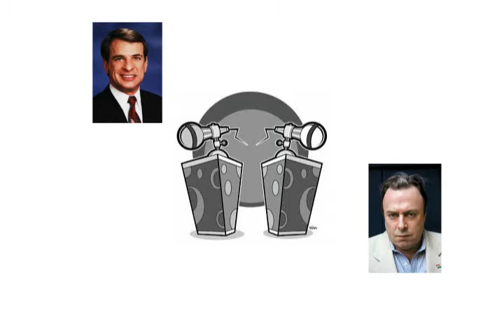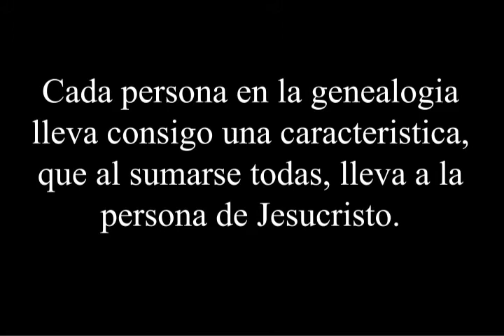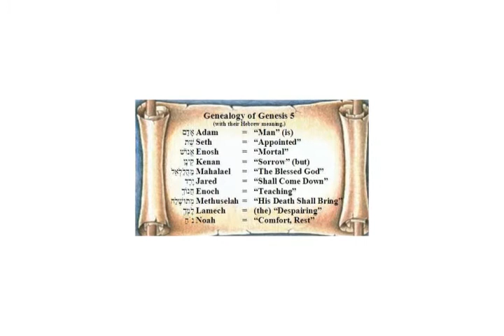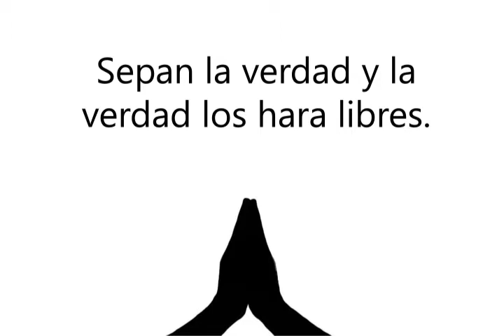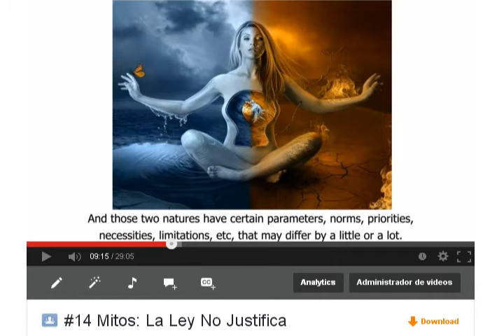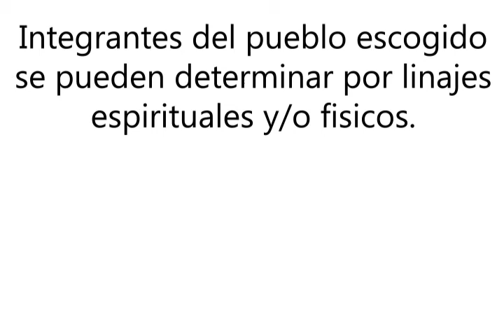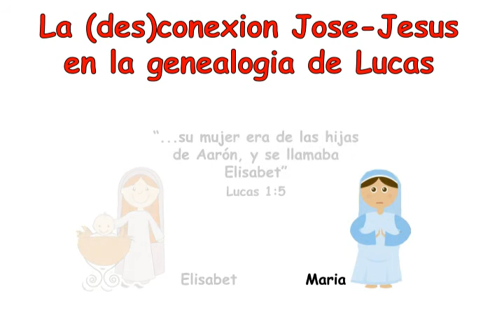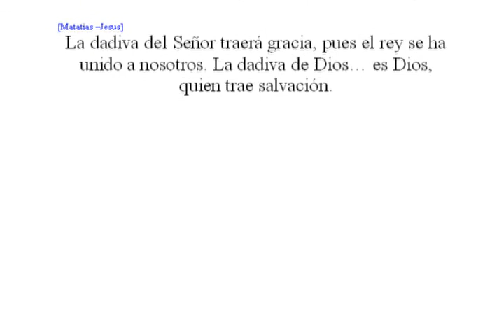Las Genealogías de Lucas y Mateo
¡Las multitudes se regocijan! ¡El sustituto es alabado! ¡El trae salvación!